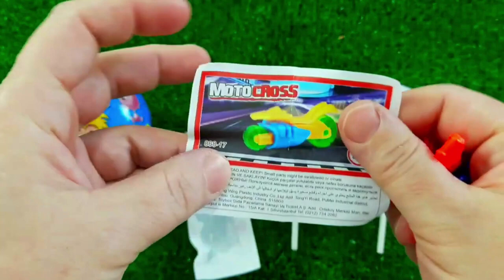ASMR RAINBOW DESSERTS 무지개 먹방 팝핑 보바, 보석젤리, 별사탕 먹방 POPPING BOBA, JELLY, CANDY,GUMMY MUKBANG EATING #2